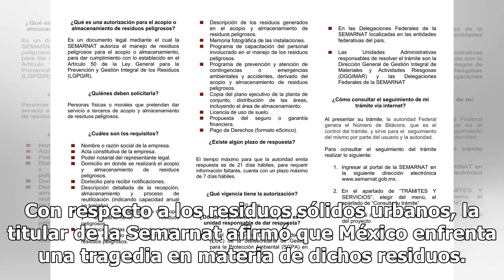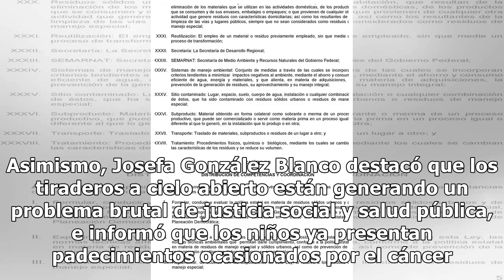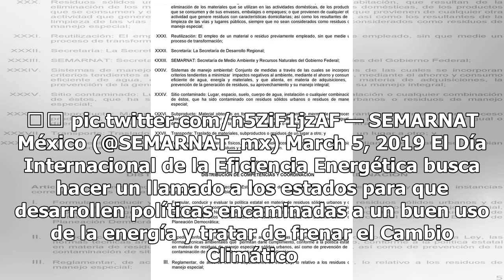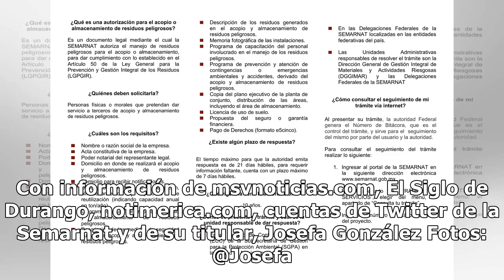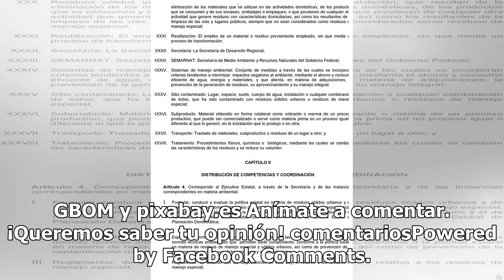Semarnat anuncia programa para el manejo de residuos sólidos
La titular de la Secretaría de Medio Ambiente y Recursos Naturales (Semarnat), Josefa González Blanco, informó a través de su cuenta de Twitter que se llevó a acabo el foro Hacia Basura Cero. Dicho foro contó con la participación de autoridades gubernamentales, academia y sociedad, y tuvo como objet...